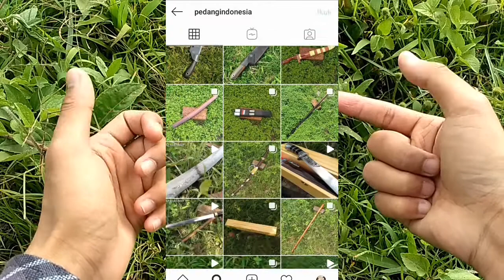TEBAS RANTE !! PEDANG ZULFIKAR BUATAN LOKAL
Kalian bisa order melalui :
Bukalapak :